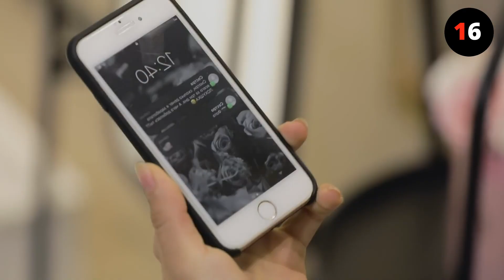Teenagers became parents and had no idea what difficulties they would face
Katya is 17 years old, but soon she will become a mother. The girl and her boyfriend have a path full of difficulties.